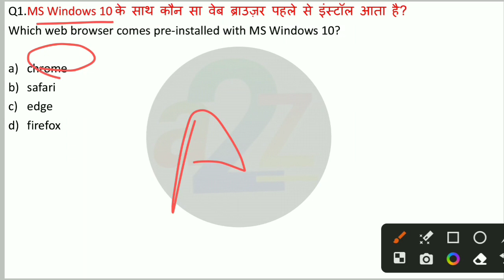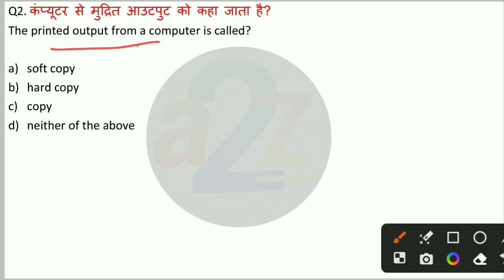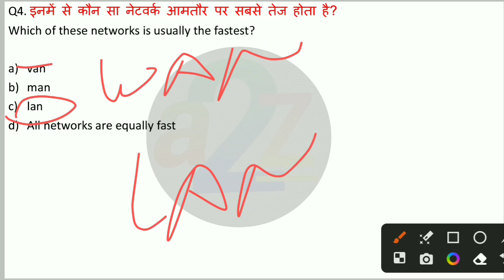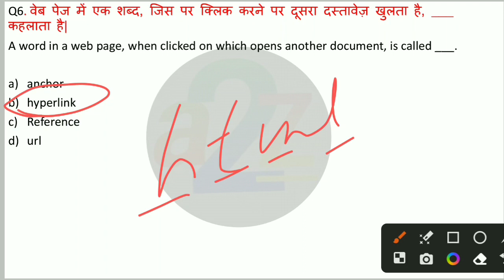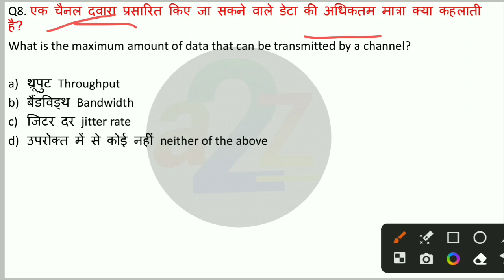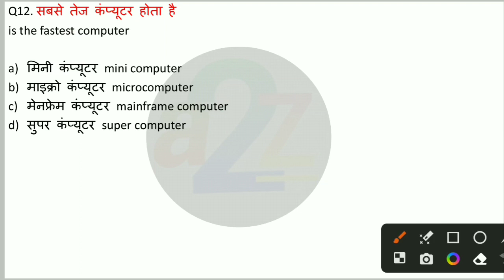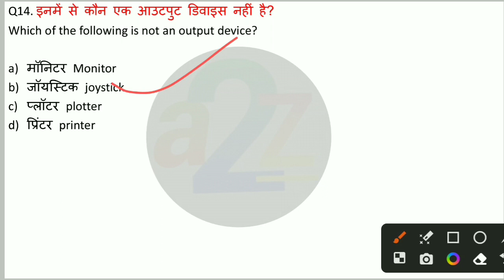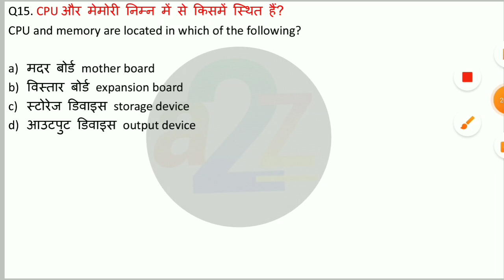Delhi Police Constable 2023 | Computer Practice Set 01, DP Computer PYQs, Computer For Delhi Police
Delhi Police Constable 2023 | Computer Practice Set 01, DP Computer PYQs, Computer For Delhi Police Exam

Topics :

Delhi police computer practice set
Delhi police computer in Hindi,computer practice set in Hindi